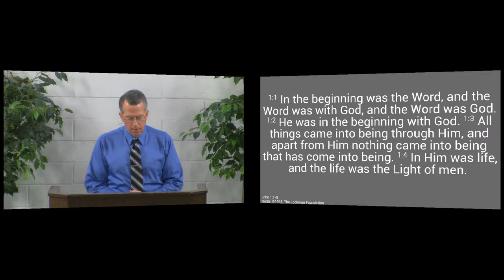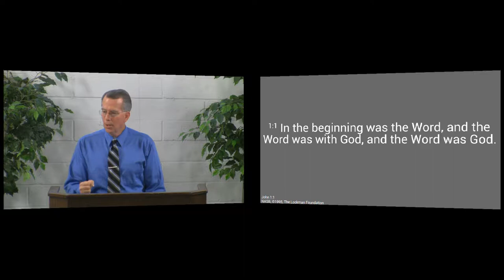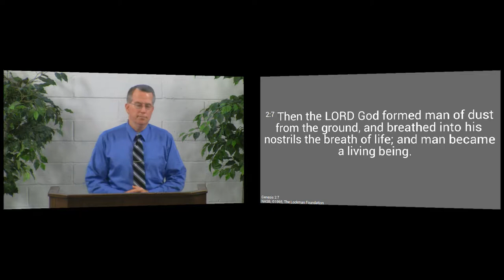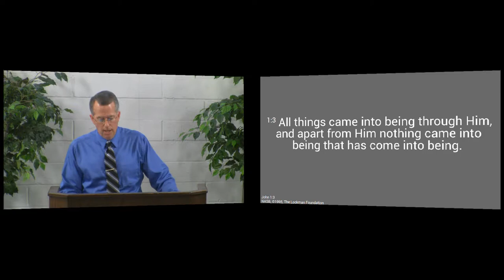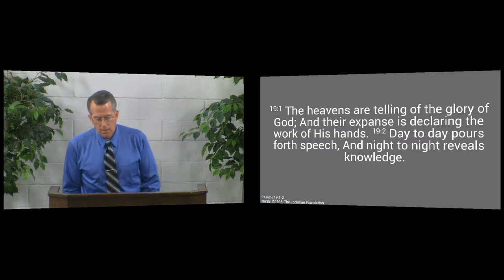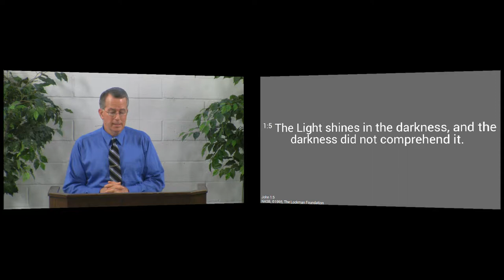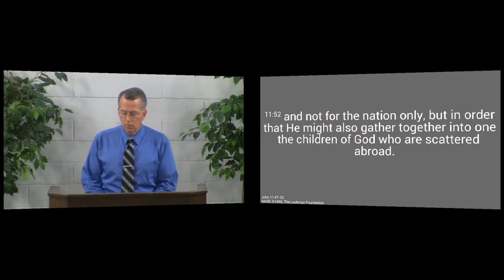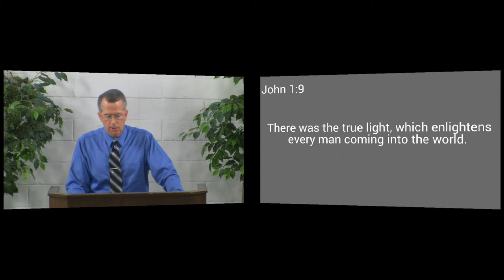150222am - Jesus Is the Light - John 1:4-9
Jesus is the Life and the Light.  He has life in Himself and gives us both physical and spiritual life.  Also, Jesus is the Light of men.  We see that He gives us the ability to think and  He gives knowledge, especially the knowledge of God through the Creation, the knowledge of right and wrong through our conscience, and the knowledge of salvation through the Gospel.